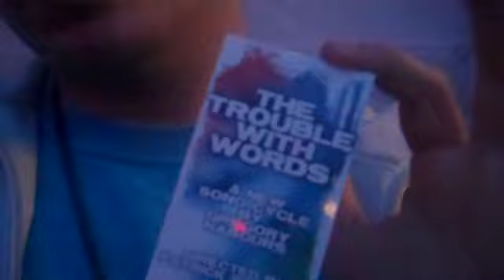Previews Day 6